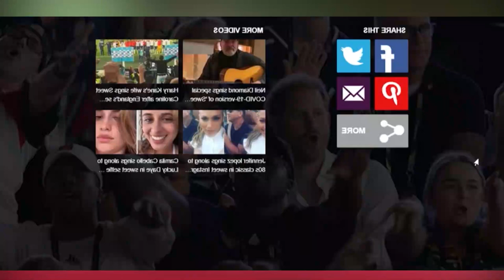Harry And Meghan's Rift With Charles,William And Kate Sparks Invictus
credit to dailymail